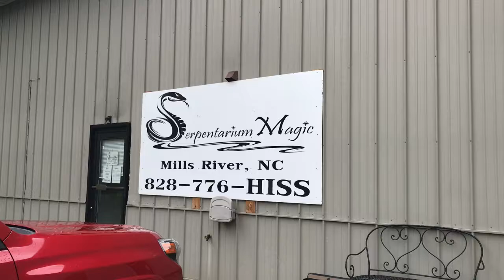Snakes Tour | Serpentarium Magic Tour | Mills River, NC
On a trip to North Carolina, looking for something fun to do on a rainy day with my kids, we stumbled across a cool little reptile zoo near Asheville. Saw some really cool and beautiful snakes including a two-headed corn snake, a blue-phase Baron's green runner, and a Ceylonese tree viper, along with a friendly and curious king snake among others.